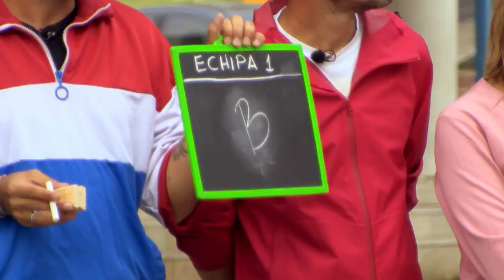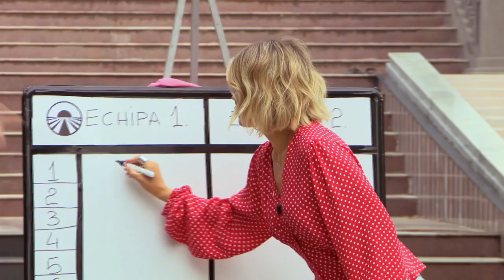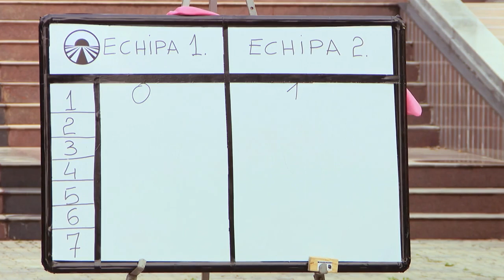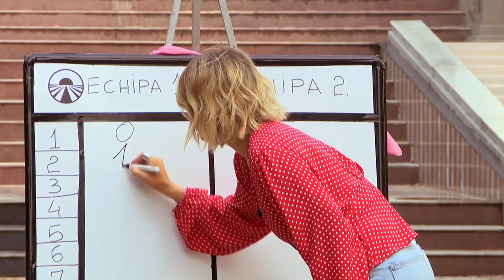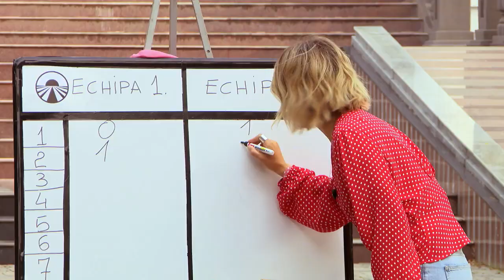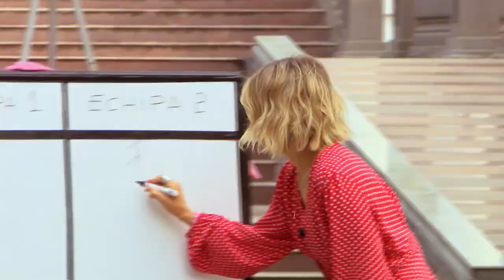Apariţie surpriză în Asia Express! Valentin Butnaru a decis ordinea plecării concurenților în cursă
Apariţie surpriză în "Asia Express"! Valentin Butnaru, prezentatorul Observator şi The Wall, va ajunge în India, şi va aduce cu sine multe semne de întrebare. Îmbrăcat în costum, prezentatorul le va supune pe vedete la un test care va decide ordinea plecării lor în cursă.